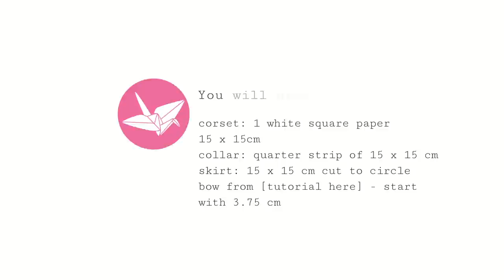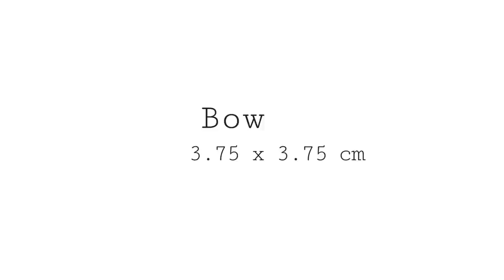Origami Sailor Moon Dress Tutorial - Paper Kawaii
Learn how to make a pretty origami sailor moon dress!
Make them in different colour combinations 🎀

I saw some origami sailor moon outfits on pinterest and decided to make my own version. 🙂
The ones I saw were mounted onto greetings cards, that would be a great use, you could also use them on their own, the back looks ok, so they could be hung up as decorations! 🎀

LEVEL :  ★ ★ ★ ☆ ☆
Design: PaperKawaii

corset - 0:22 -
1 white square paper 15 x 15cm

collar - 5:31 -
quarter strip of 15 x 15 cm

skirt - 9:37 -
15 x 15 cm cut to circle

- start with 7.5 cm paper

- Where do I get my Origami Paper? -

✉ CONTACT/ADVERTISING/REVIEWS ✉

💜 Chrissy 💜

♫  MUSIC CREDITS  ♫